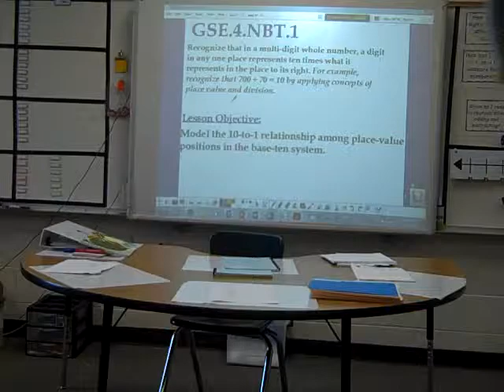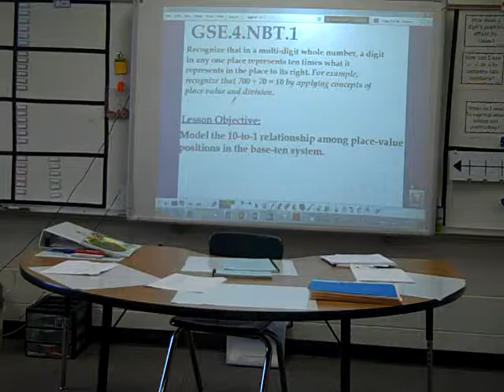Purpose of MY Flipped Classroom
Hello fabulous people! I wanted to record a quick video to explain to you the BEAUTY of the flipped classroom experience in my math classroom. I am a 4th and 5th EIP, TAG and High Potential math instructor! This video is to help explain the benefits of watching pre-recorded lessons! So sit back, relax and ENJOY! :-)